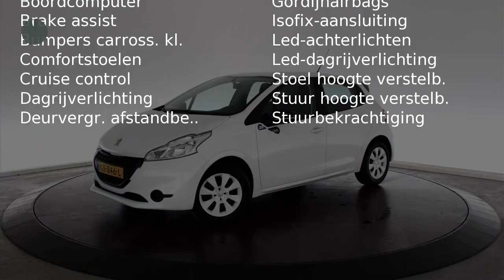Peugeot 208 1.0 VTi 68PK 5D Like AIRCO CRUISE LAGE KMSTAND!!